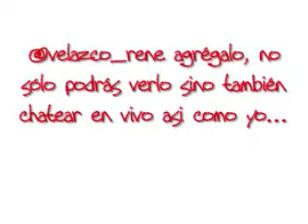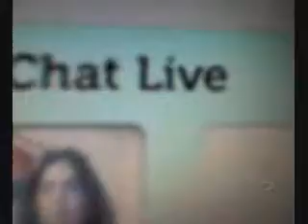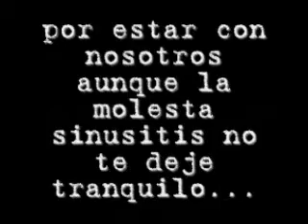rene velazco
esta grabación la hice desde mi celular... Rene estaba en vivo en el twitcam... en el video dejo su dirección de twitter para que ustedes tmb conversen con él... volerá a poner su twittcam si llega a los 17 000 agregados... :) yo no creia q era él... pero ahora ya lo ven. besos